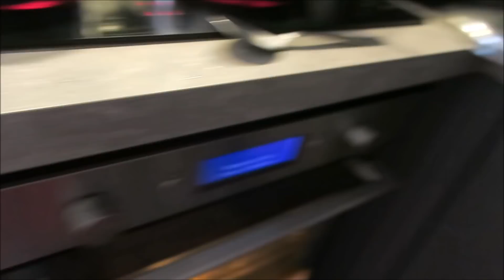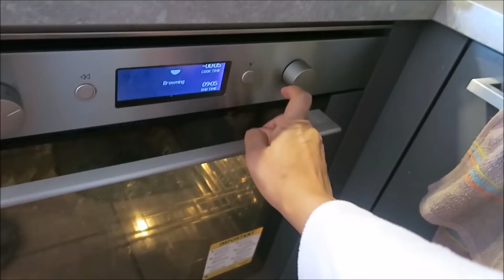HE MADE ME CRY!!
Thank you all for taking the time to catch up and keep us with us, don't forget to catch up on all our other channels you can find the links above.

We are a blending family of Jamaican and French, Mel (31), Ludo (32), Tyler (4) and Sarah (6 months) on our journey we will show you our daily life, travel, food, and everything else in between, LOTS OF LOVE, SUBSCRIBE, COMMENT, LIKE AND SHARE. CATCH UP AND KEEP UP. thedelaveaus